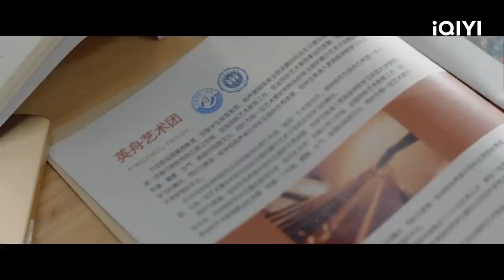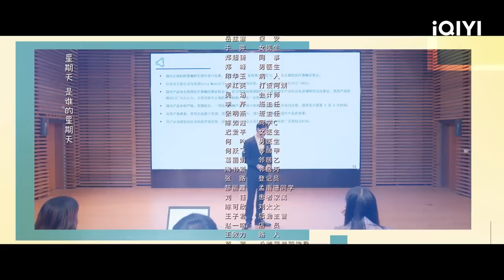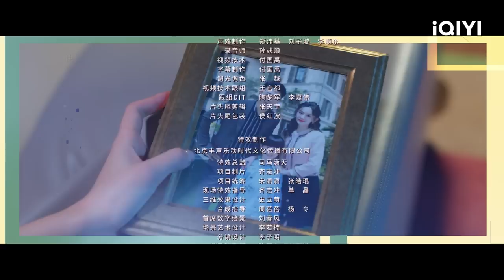【FULL】大和解！施诗为留住客户找殷桃求和 刘以豪解决客户隐痛 | 耀眼的你啊 EP5 Viva Femina | 殷桃 刘以豪 | 爱奇艺华语剧场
康子由从美国毕业归国，多年辛苦工作后投入闺蜜林千语开办的医美中心做销售行政主任。她干练能干，年年提升公司业绩，在生活中却是一个邋遢大王生活白痴，全靠与前夫生下的女儿康妮照顾。女儿康妮是由姥姥一手培养出的家务小能手，自我又对烹饪，餐桌摆设有深厚的兴趣因此给妈妈带来了无比多样的美食生活。在遇到学长后，女儿不得已数次被需要照顾的妈妈打断约会，她渴望自己的生活，却难以舍弃妈妈。平静却有趣的生活中突然激起了一波涟漪，中心来了一个新的医美医师聂允泽。自此，邋遢的康子由与洁癖大王聂允泽处处冲撞，却也愈加亲密。与此同时，林千语的夫妻问题让康子由迫不得已与前夫老婆孟雨珊一起解决林千语的家庭阻碍，帮助闺蜜找到自我价值，摆脱不良老公。